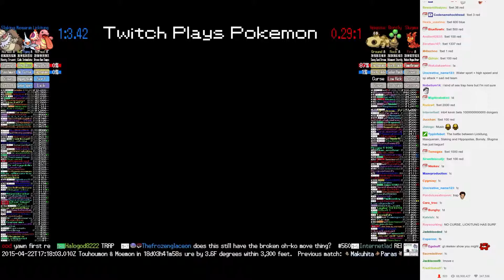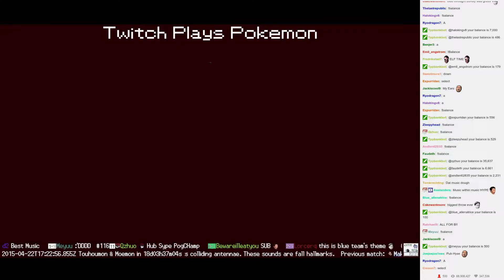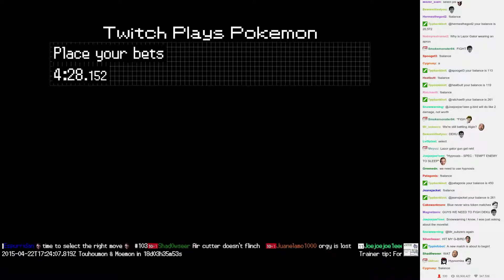Twitch Plays Pokémon Battle Revolution - Match #11362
Match #11362 [Blue: Lickitung, Masquerain, Slaking] vs [Red: Hippopotas, Bonsly, Slugma]